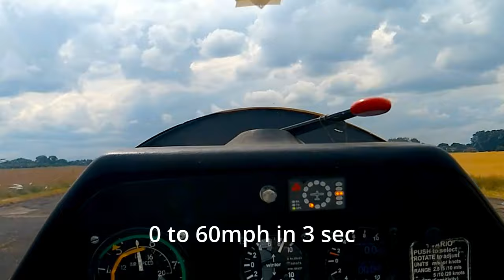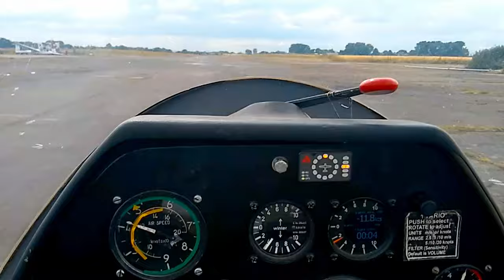🛩️ FLYING & WAITING | A Year of Flying |🧑🏼‍✈️ Glider Pilot Training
🔥 🚀 My first full year of learning to fly gliders, some photos and shaky videos.

I wanted to get into flying and paramotoring was the first on my mind because I was quite familiar with skydiving but then I decided on gliding and a fast transition to power flying and maybe a NPPL or PPL in the future.  Well there's nothing fast about this sport 99% of your time is spent on ground waiting, pushing gliders, waiting, other small jobs, waiting, flying 5-10 minutes repeat. Nice when you get to fly but if you are not retired this is not the best cost/time efficient way to get in the air. Paramotoring or microlight is my next bet or find a gliding club that has lift most of the year like ridge lift, mine didn't.

Thank's!